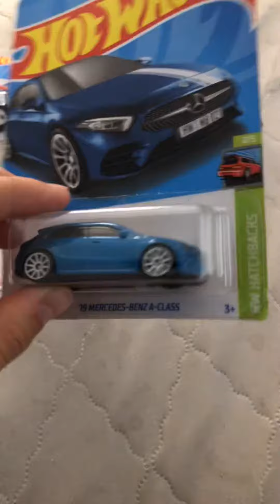Show Casing 5 new hot wheels (MCLAREN F1 AND FIREBIRD!!!)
Wooow that firebird is rare